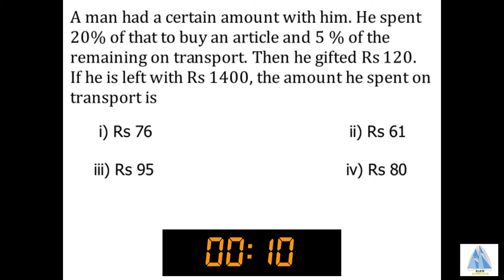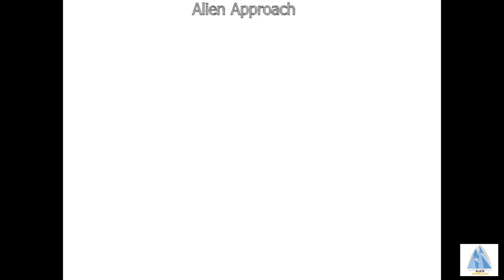#046 Daily One Minute Quiz Previous Year SSC, UPSC, IBPS, RRB Repeated Question | Gen Studies UPSC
Question 046 of Daily SSC, UPSC, RRB, IBPS One Minute Quiz.

Topic touched in the video: Reasoning, Qualitative abilities, arithematic, money problem for ssc cgl for competitive examination
with shortcut trick and detailed solution
Previous Year Repeated Question Paper with shortcut tricks to solve from

Spotting error, synonyms, antonyms, fill in the blanks, idioms and phrases, mis-spelt / correctly spelt words, sentence improvement, sentence/passage arrangement, one word substitution, active/passive voice, direct/indirect speech, comprehension.

Related s: UPSC CSE 2020, UPSC Prelims Solution, Upsc prelims general studies 2020, upsc prelims general science test 2020, upsc general studies quiz, English comprehension upsc, english passage upsc, SSC GD, SSC GD LATEST NEWS TODAY, SSC RESULT 2020, SSC DELHI POLICE CNSTABLE 2020, SSC CGL, SSC MAKER, SSC ADDA, WIFI STUDY, UNACADEMY, BYJUS, SSC CHLS, SSC CHLS EXAM PREPARATION, IBPS RRB NOTIFICATION 2020, IBPS RRB ADMIT CARD 2020, IBPS RRB EXAM PREPARATION 2020, IBPS PO SYLLABUS 2020, IBPS RRB EXAM DATE 2020, IBPS RRB POSTPONE, IBPS SALARY, IBPS RRB EXAM DATE 2020, IBPS GUIDE, IBPS CLERK NOTIFICATION, RRB NTPC EXAM DATE 2020, RRB PO ADMIT CARD 2020, RRB PO NOTIFICATION 2020, RRB NTPC EXAM DATE, RRB ADMIT CARD, RRB GROUP D EXAM DATE, RRB NTPC REASONING, UPSC MOTIVATIONAL VIDEO, UPSC TOPPER INTERVIEW, UPSC SYLLABUS 2020, UPSC RESULT 2020 TOPPER LIST, UPSC POSTPONED 2020, UPSC PREPARATION, UPSC INTERVIEW IN HINDI Subject GS, General Science GK, general Knowledge History Reasonong Aptitude, Geography English For UPSC Mains and Prelims, SSC CHLS and CGL, RRB, IBPS, RBI, BARC, DRDO, ISRO , Daily news today, Daily Current affairs, breaking news today, SSC practice questions, ssc mock test, ibps practice questions, ibps mock test, ntpc practice questions, rrb mock test, rrb practice questions, rbi mock test, Gate aptitude, Gate English, 1 minute SSC. 1 minute UPSC, 1 minute IBPS, 1 minute RRB 1minute ssc Previous Year Question Papers. speakupforSSCRaliwaystudents #15 December speakupforSSCRaliwaystudents SSCCgl SSCExam # SSCCHLS # NTPC